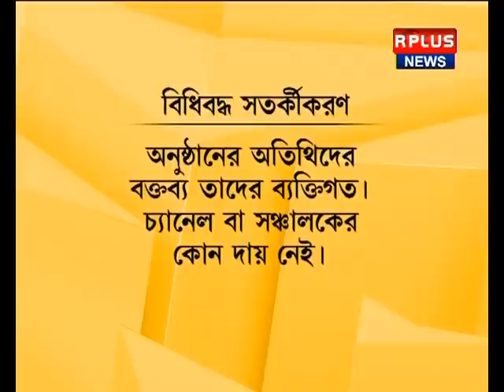Tough Talk - মুখোমুখি অর্জুন সিং - Arjun Singh Vs Rhitobrata | Seg - 1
Tough Talk - মুখোমুখি অর্জুন সিং - Arjun Singh Vs Rhitobrata